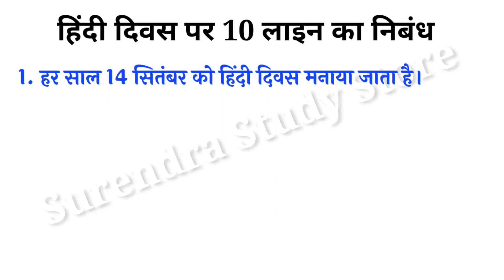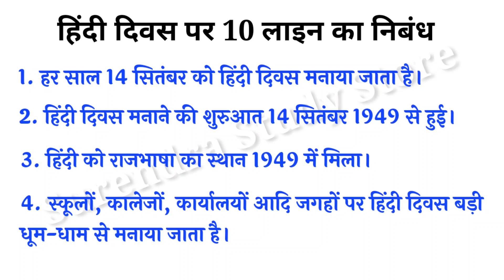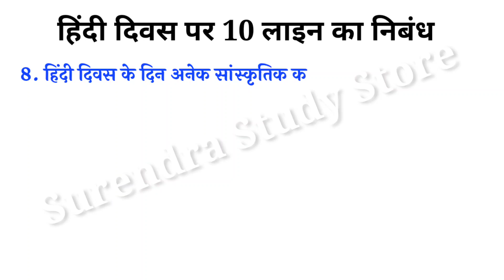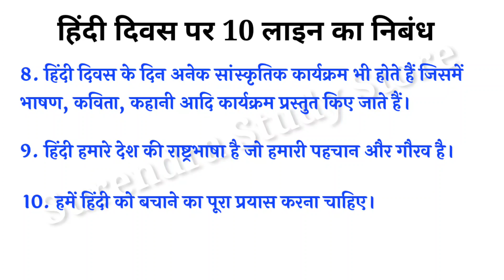हिंदी दिवस पर निबंध | Hindi diwas par nibandh | hindi diwas speech | hindi divas per nibandh | 2020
हर साल पूरे भारत में 14 सितंबर का दिन हिन्दी को बढ़ावा देने के लिए हिन्दी दिवस के रूप में मनाया जाता है। वर्ष 1918 में गांधी जी ने हिन्दी साहित्य सम्मेलन में हिन्दी भाषा को राष्ट्रभाषा बनाने को कहा था और 14 सितंबर 1949 के दिन संविधान सभा ने एक मत से यह निर्णय लिया की हिन्दी भारत की राजभाषा होगी। इस दिन एक सरकारी प्रायोजित कार्यक्रम होता है जिसे पूरे भारत के कार्यालयों, स्कूलों, फर्मों आदि में बेहद उत्साह से मनाया जाता है। इस अवसर का जश्न मनाने के पीछे सरकार का प्राथमिक उद्देश्य हिंदी भाषा की संस्कृति को बढ़ावा देना और फैलाना है।